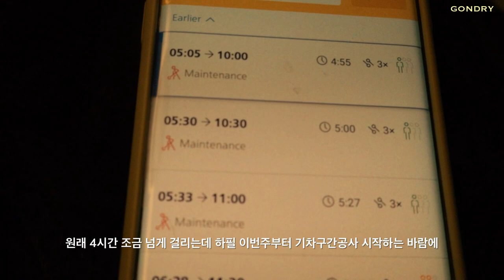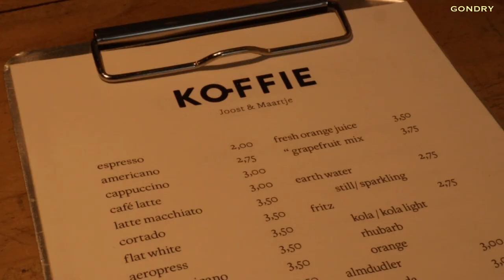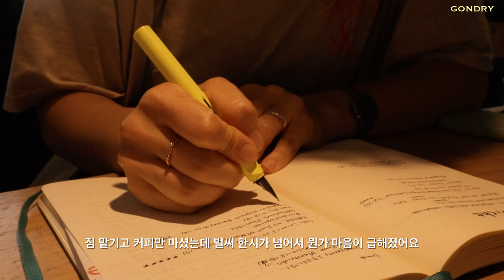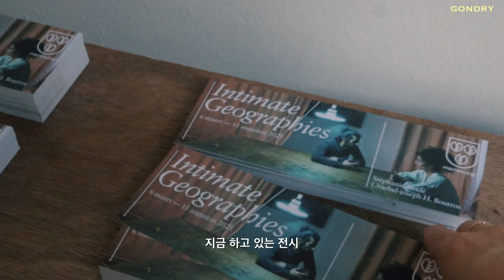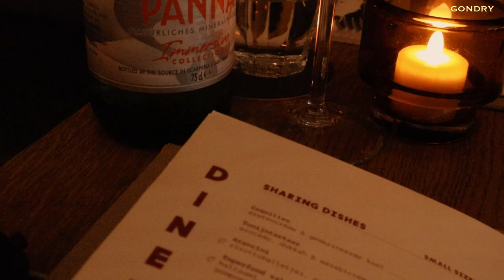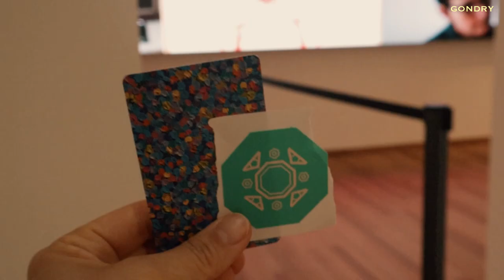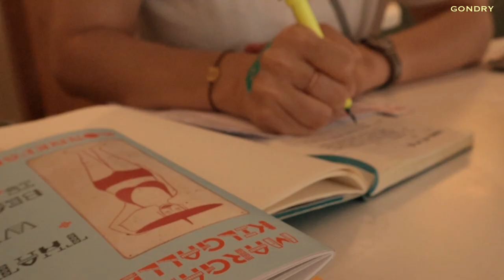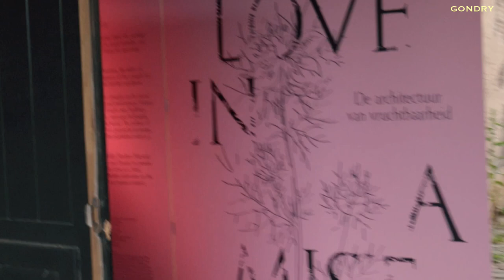🇳🇱 네덜란드 소도시 여행 vlog / 세상에서 가장 아름다운 서점이 있는 마스트리히트에서의 1박 2일, 땅끝마을로 떠나는 기차여행, 미술관 산책, 랜선여행, 유럽 여행 브이로그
처음으로 여행 영상을 들고 왔어요!

네덜란드 남쪽 끝에 있는 마스트리히트에서 보낸 1박 2일을 영상으로 담아보았답니다🌿

무려 1년 반만의 여행인데다가 처음으로 찍어본 여행영상이라 너무 많은걸 찍어놓아서 편집하는데 애를 좀 먹었어요 그래서 생각보다 분량이 길어졌는데 재밌게 봐주셨으면 좋겠어요

제가 여행을 다녀온 직후에 이 지역에 홍수가 나서 아직도 피해복구 중이에요
부디 더이상의 인명 피해없이 잘 복구 되기를 바랍니다 🙏🏻

1080p로 설정하시면 더 선명하게 보실 수 있어요

👈🏻요 링크로 가입하시면 두달 무료 혜택을 얻으실 수 있어요!

Time traveling - Sarah Kang
Weekend gateway(inst.) - Montythehokage
About memory - Todd Kessler
Moonlight - Anthony Lazaro
Garden of eden - Low light
Rewind - Aves
Long way down - Russo and Weinberg
Like a song(inst.) - Anthony Lazaro
The best thing - Paper Planes

촬영 | 캐논canon m200, 갤럭시 s9
편집 | 아이패드 에어3 iPad air
편집 프로그램 | 루마퓨전LumaFusion